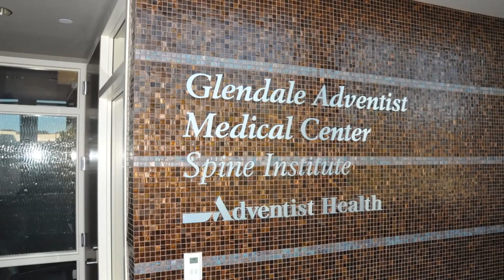Spine Institute - Glendale Adventist Medical Center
Learn more about the Spine Institute at Glendale Adventist Medical Center. You can also hear this message on hold when you call our hospital!